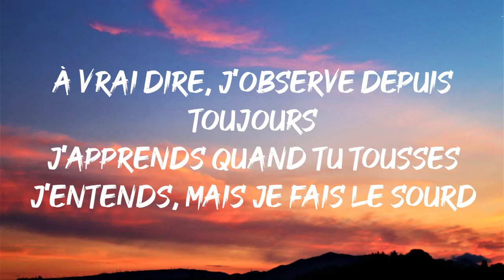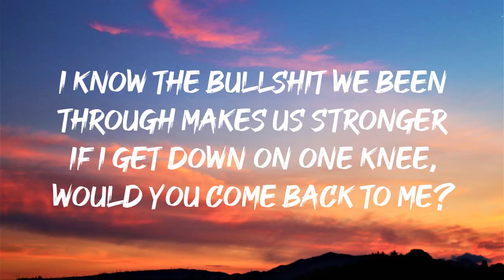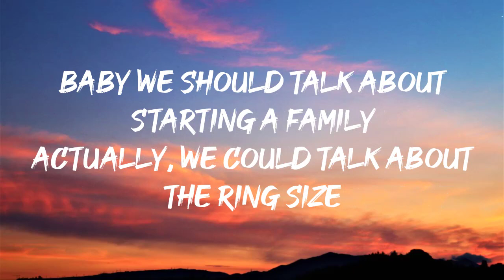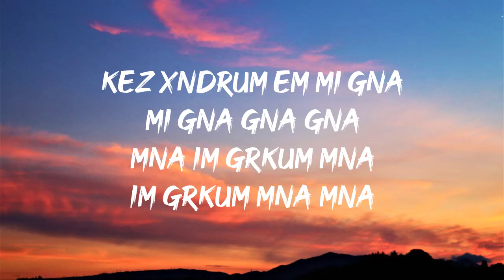Maître Gims - Mi Gna ft. Super Sako, Hayko (Paroles/Lyrics)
Menak em ashxarum arants kez
Tenchum e im sirte miayn kez
Lur tanjvum e hogis ari tes
Ari tes, Ari tes
Kez xndrum em mi gna
Mi gna gna gna
Mna im grkum mna
Im grkum mna mna
Srtis sere ktam kez
Menak koghkis du lines
On m'met la tête dans l'sable quand j'essaie d'm'élever
J'entends le daron m'dire "ouais, t'as ça dans les veines
Mon petit, j'le vois quand tu montes sur la scène"
Et, pendant tout c'temps-là, mes lunettes cachent mes cernes
À vrai dire, j'observe depuis toujours
J'apprends quand tu tousses
J'entends, mais je fais le sourd
Ah, you hear me?
Mister Super Sako, suites and coupes in Morocco
Why we keep it gangsta? I move like a vato
I am the king, you're the queen of my castle
Give you everything if I got to
Yeah, I know you love me like french toast
Pacific coast, moving in the drop Ghost
You put your make-up on, I gotta drive slow
Yeah
Then I was poor, now we touring Barcelona
Fly to Vegas, got a meeting with the owner
You can get the penthouse if you want to
I know the bullshit we been through makes us stronger
If I get down on one knee, would you come back to me?
Baby we should talk about starting a family
Actually, we could talk about the ring size
MGM man a G fight sitting ringside
Si seulement tu savais, des larmes j'en ai versées
J'suis un étranger, faut deux fois plus prouver
Maman ne m'a pas couvé, j'aurais pu m'sauver
Sans cesse éprouvé, l'impression d'étouffer
Je viens d'ailleurs, j'apprends sur l'terrain
Je n'cesse de commettre les mêmes erreurs
Pourquoi ma musique transperce les cœurs?
Parce que la vie ne nous a pas fait d'fleur
Certains m'ont prédit un avenir cagoulé
Car j'étais pas doué
Malgré l'taf, ils veulent pas avouer
Et tu nous parles de toutes tes valeurs, tes peines, tes malheurs
Rien sur moi donc on crée des rumeurs
J'ai tendu la main, toujours pas d'ascenceur
Je n'attendais rien, j'ai déjà l'essentiel